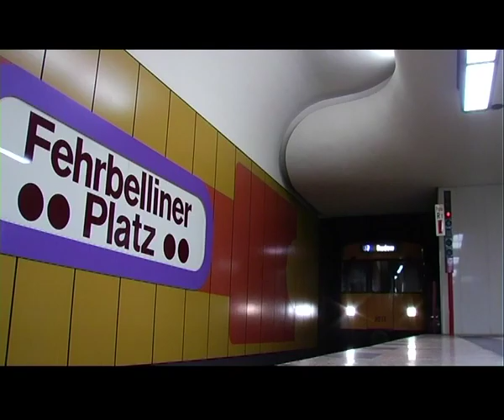"Dragan Wende" - The old end (deleted scene)